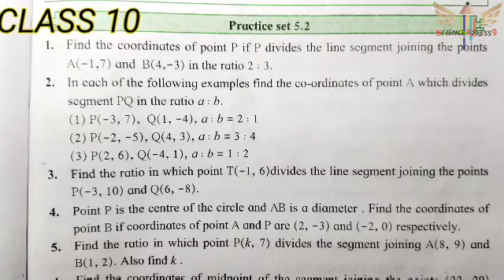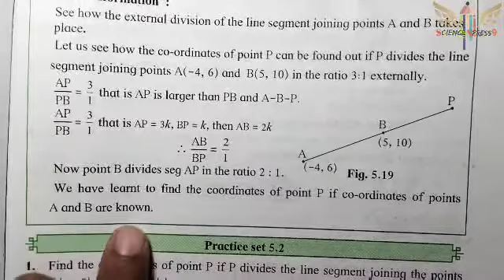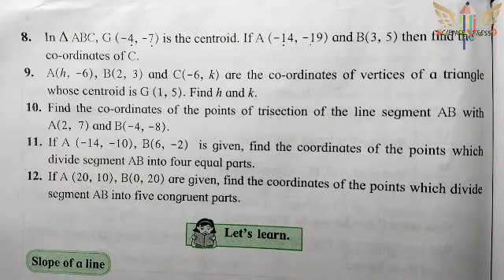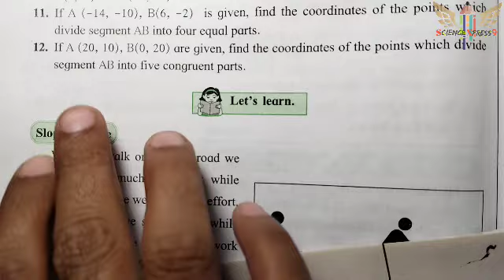practice set 5.2 maths 2 class 10 5. CO-ORDINATE GEMETRY